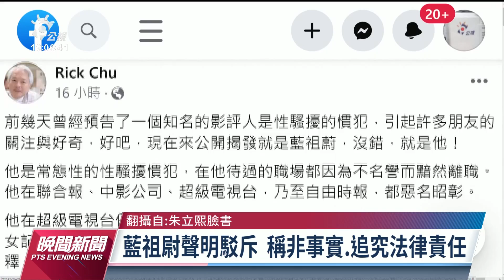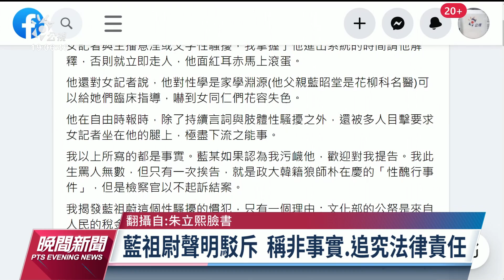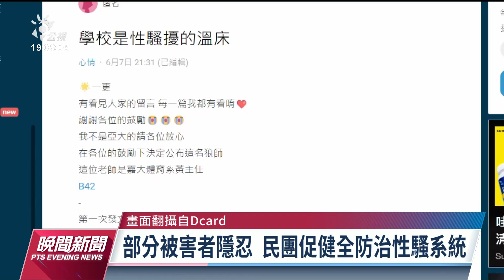朱立熙控性騷慣犯 藍祖蔚稱非事實將究責｜20230608 公視晚間新聞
性騷擾風波從政壇延燒到藝文和教育界。知韓文化協會執行長朱立熙在臉書PO文，點名國家影視聽中心董事長藍祖蔚是性騷擾慣犯；藍祖蔚否認指控，表示不排除追究法律責任。至於嘉義大學也傳出有性騷事件，有女學生指控體育系的黃姓主任出現不當行為；校方回應已經啟動性平調查，教評會將教師暫時停聘。